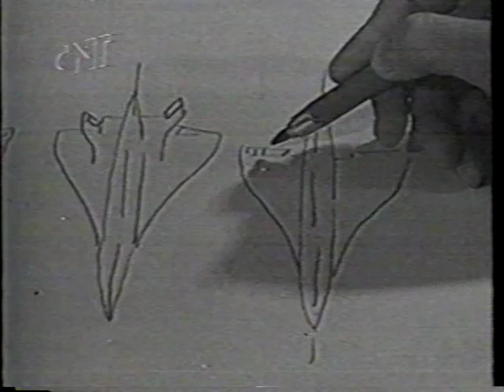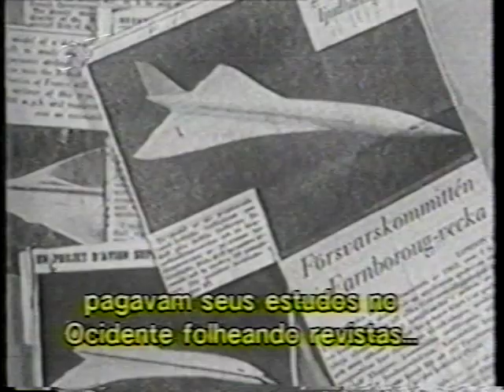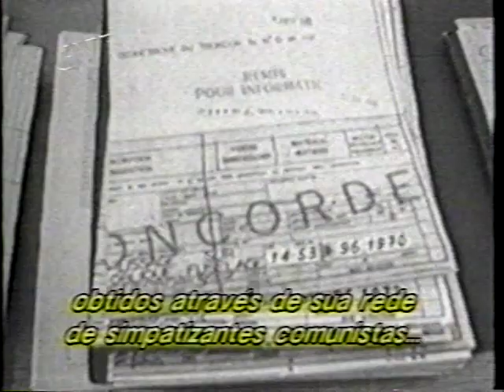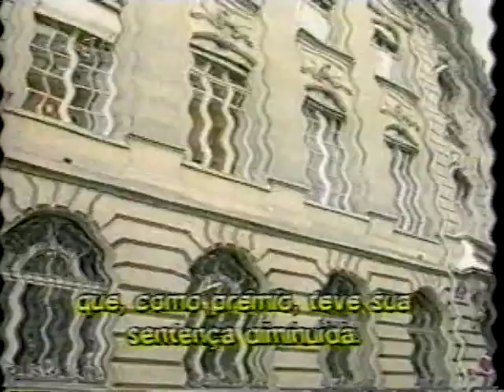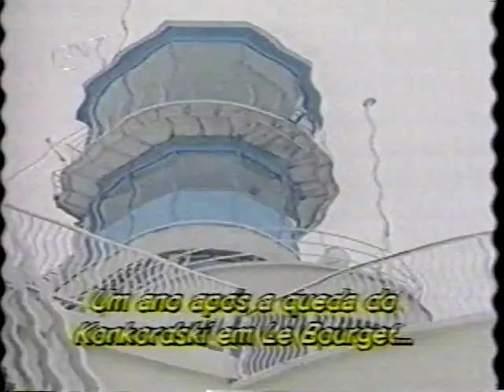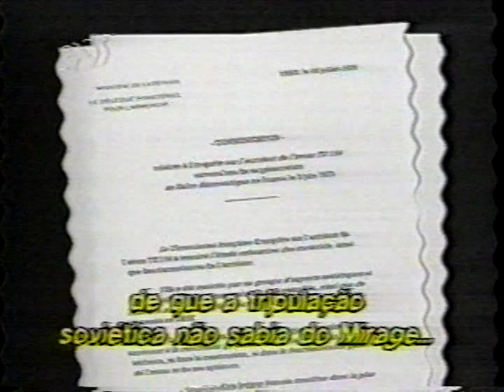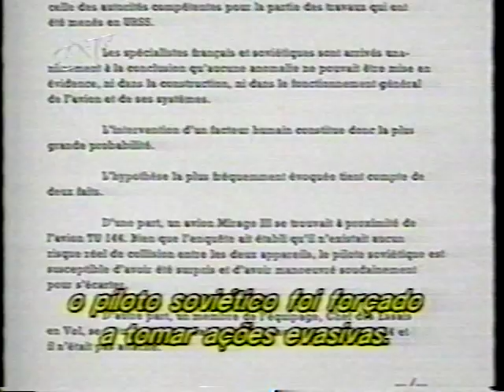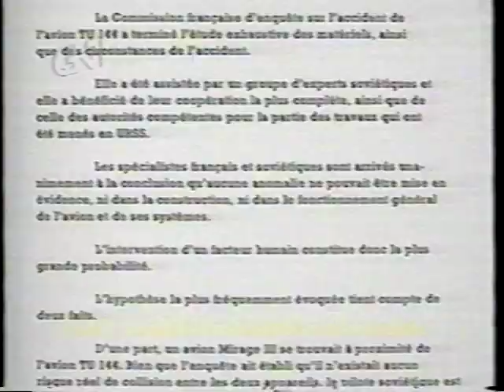Documentário Konkordski Tu 144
Documentário sobre o avião de transporte de passageiros supersônico Tupolev Tu-144, chamado no ocidente de "Konkordski". O tema é a história de espionagem entre França e União Soviética para obter dados secretos do jato europeu além do fatídico acidente envolvendo o jato soviético na sua apresentação na feira aérea de Le Bourget em 1973. O documentário foi gravado nos anos de 1990.